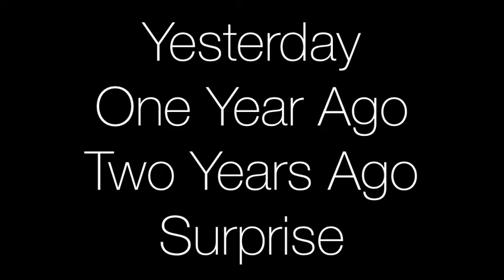DRIVING MY LADIES (& GENT)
Day 865

kaelyncooper